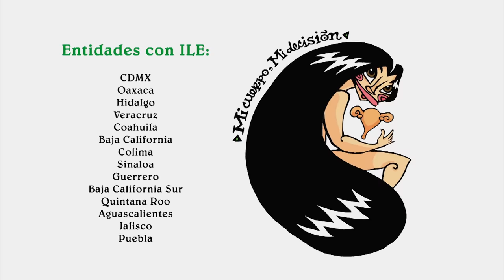Chamuco TV. Octavio Romero Oropeza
En este episodio de Chamuco TV nos acompaña Octavio Romero Oropeza, director general de Pemex.

X: @ Canal22 |